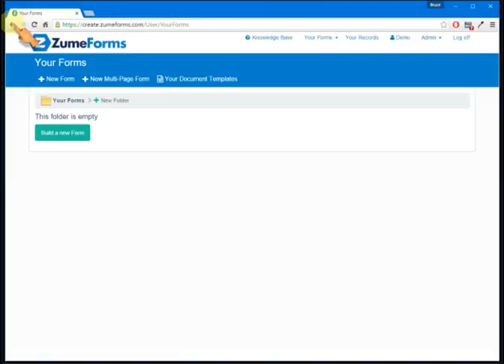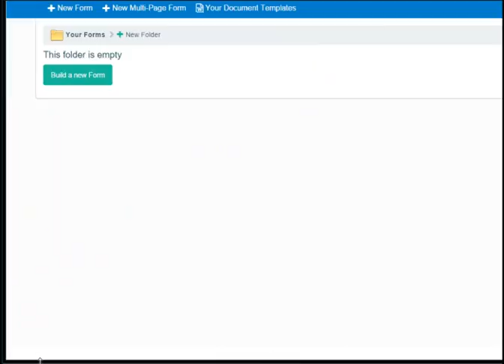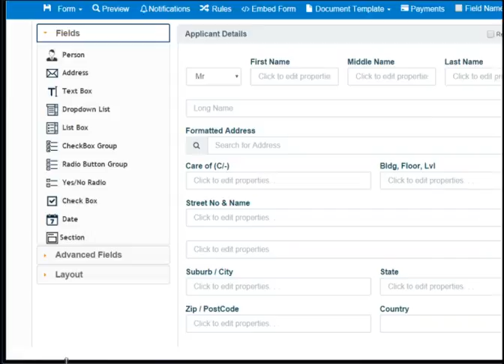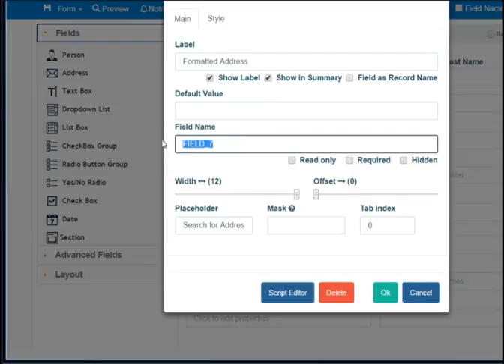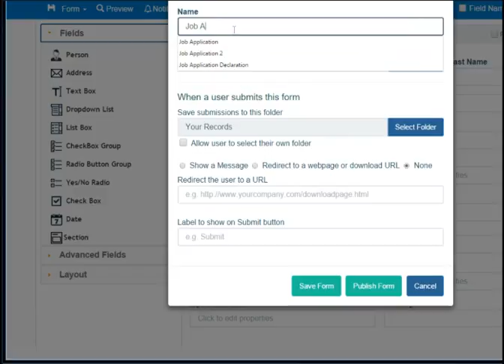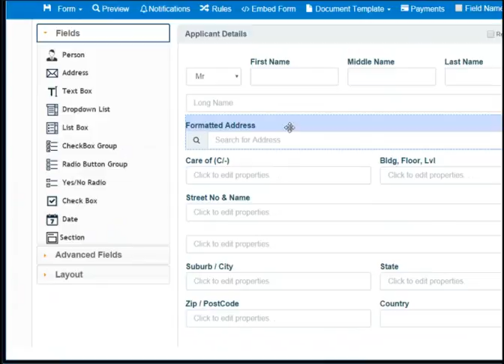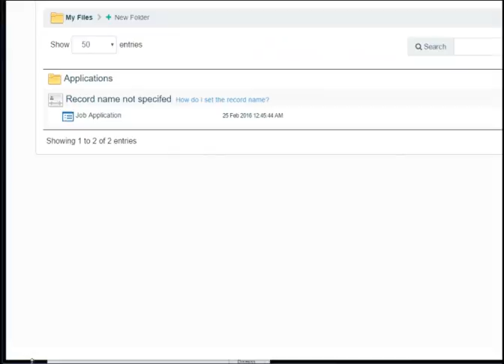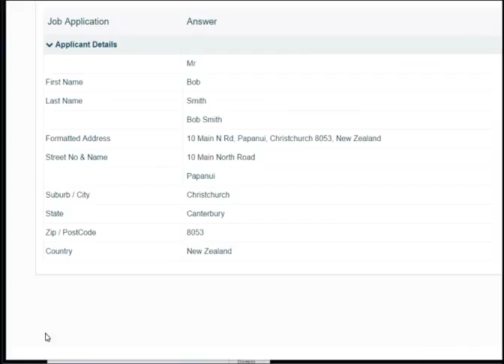Step 1: Make a Basic Form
How to make a basic form in ZumeForms for a Job Application. The first in a series that will show you how to make forms that make documents for your website with the ZumeForms Form-builder.